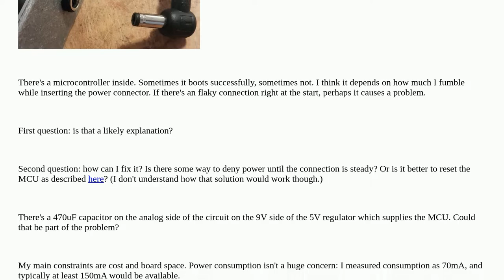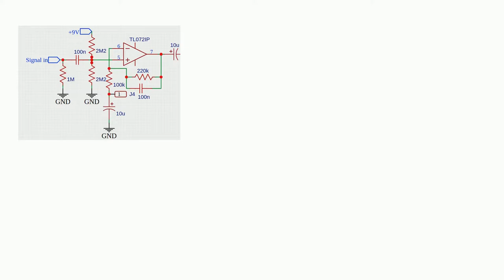How to reliably power up a microcontroller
A special thanks goes out to the community

  power microcontroller